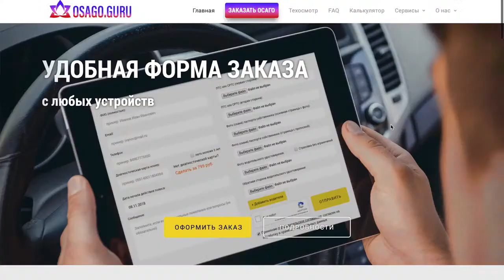KIA PICANTO ЭТО САМАЯ ДЕШЕВАЯ МОДЕЛЬ КИА ПИКАНТО! ТЕСТ ДРАЙВ и ОБЗОР KIA PICANTO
TEYES Штатное Головное устройство For KIA Cee'd CEED JD 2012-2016 GPS Android 8.1
1) Ссылка Магнитола для КИА Оптима 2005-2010 для всех автомобилей KIA OPTIMA
2) Ссылка Автомагнитолы для KIA K5 OPTIMA 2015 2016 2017 GPS
3) KIA CEED КУПИТЬ ДЕШЕВО ЗАПЧАСТИ ТЮНИНГ МАГНИТОЛЫ Купить на Aliexpress

Какой авто купить до 1,000,000 рублей? Многие задаются этим вопросом! Сегодня выбор новых авто сужается так как цены продолжают расти вверх и вот суб компактный хэтчбек Киа Пиканто уже приближается в топе к 1 млн рублей! Базовая версия 665,000 рублей. А среднячок 800-900К. Что мы получим за эти деньги? Смотрите прямо сейчас.

Дмитрий Машков